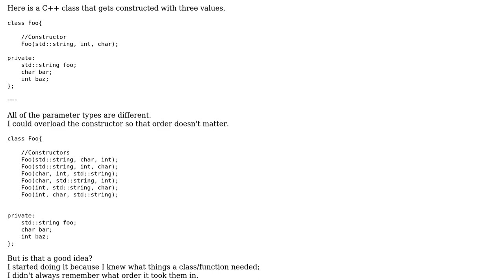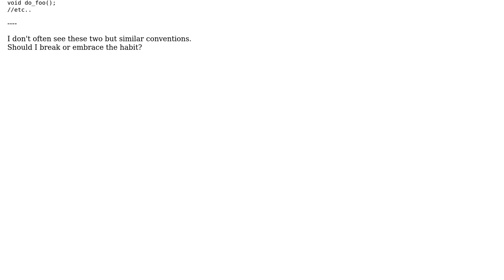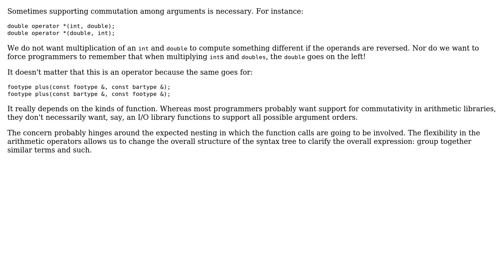Is it a good idea to provide different function signatures that do the same thing?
Software Engineering: Is it a good idea to provide different function signatures that do the same thing?

With thanks & praise to God, and with thanks to the many people who have made this project possible! | Content (except music & images) licensed under CC BY-SA | Music | Images & others | With thanks to user Trevor Hickey user Robert Harvey user Kaz and the Stack Exchange Network Trademarks are property of their respective owners. You are responsible for your own actions.